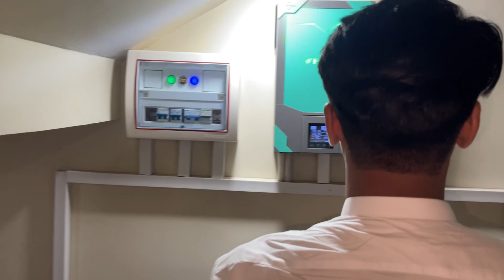Eid pa enjoy karta Hoya , bakra ko car ki Diggi Mein Kyon Dala😂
Hey Guys I hope you like the video .